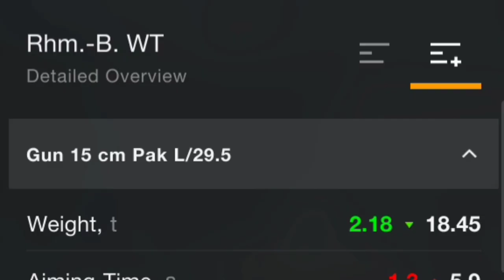RHM.B.WT.EXE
Haha 152mm goes slap slap

Music
♪ Skeleton Boomerang ~ +tek - Disco Necropolis (Graveyard Stage)
♪ Honeycomb Highway - Sonic Lost World [OST]
♪ Super Soul Bros - Meta Knight's Revenge

thx por wacing